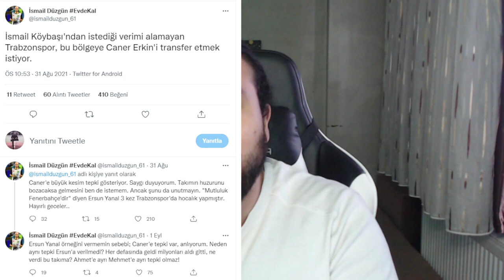TRABZONSPOR'UN İLGİLENDİĞİ SOL BEK LEVAN KHARABADZE KİMDİR? UĞUR ÇİFTÇİ VE CANER ERKİN İDDİALAR